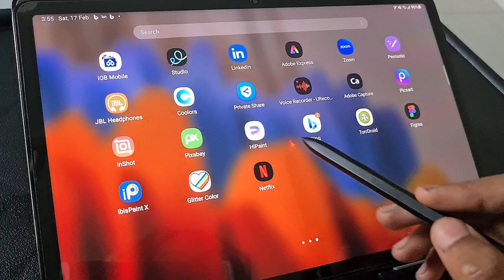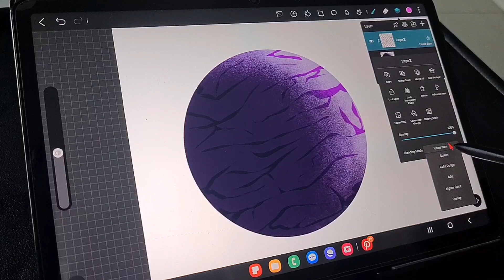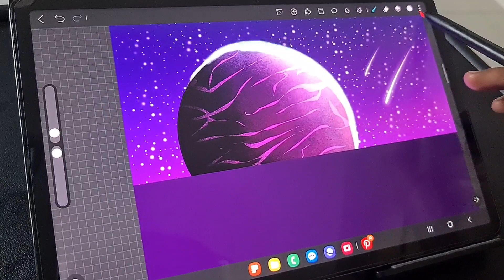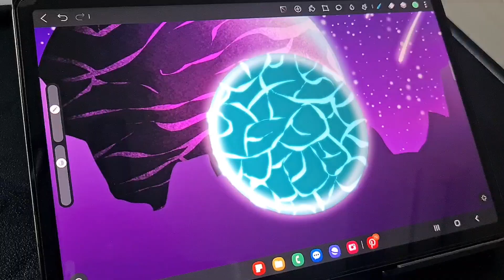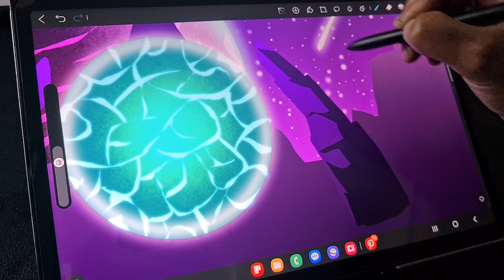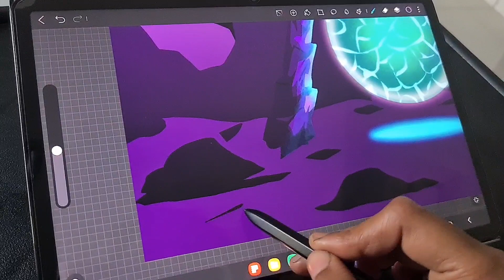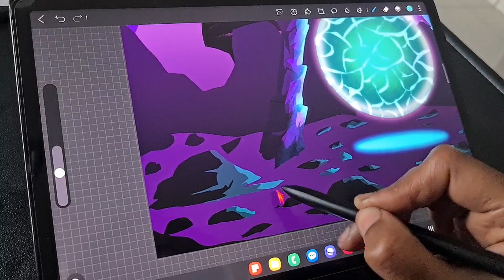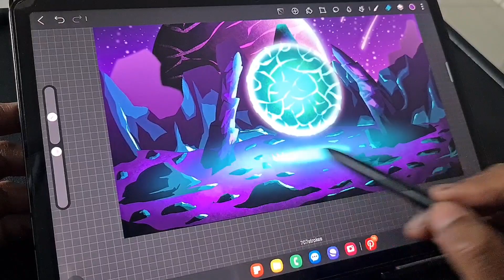HIPAINT | Fantasy Space Sci-Fi Landscape illustration | digital Scenery drawing in Android tablet